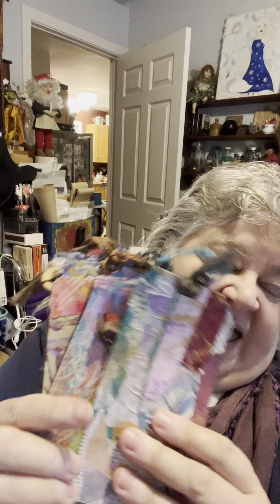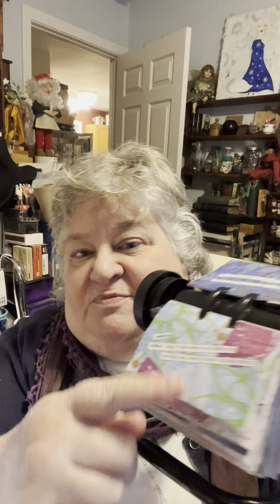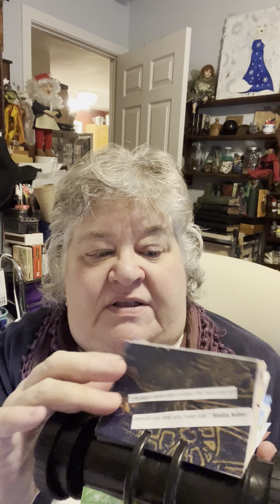Let’s chat about a few artsy things and Auction announcement!